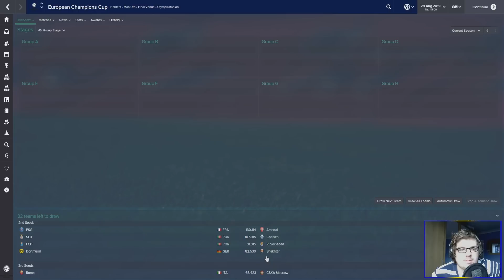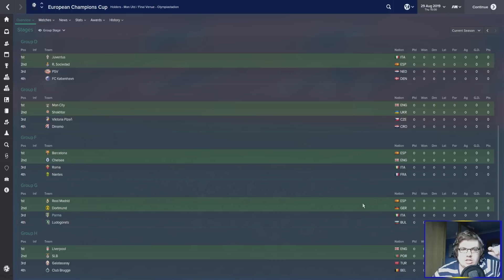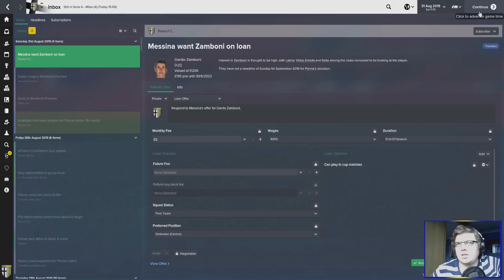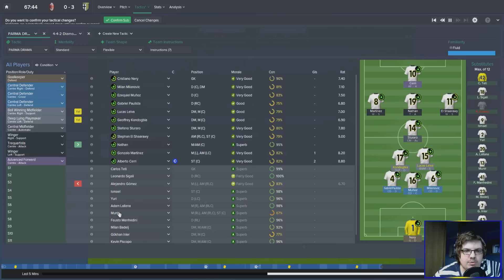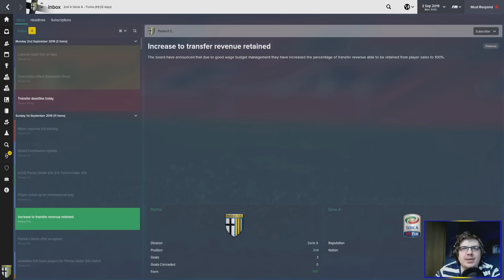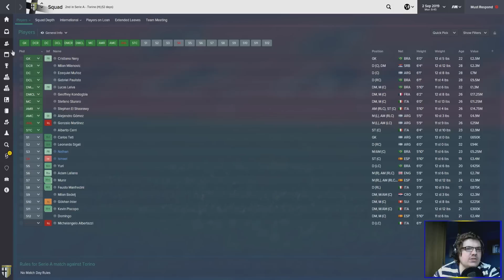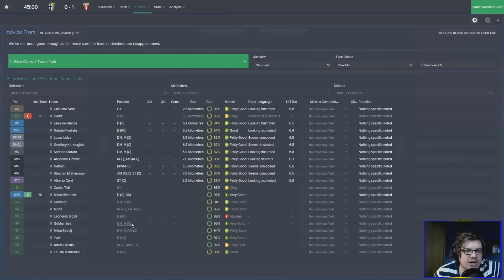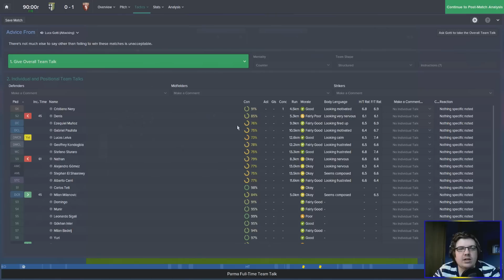PARMA DRAMA | Part 39 | CHAMPIONS LEAGUE DRAW | Football Manager 2015